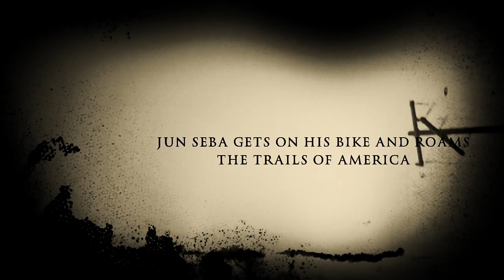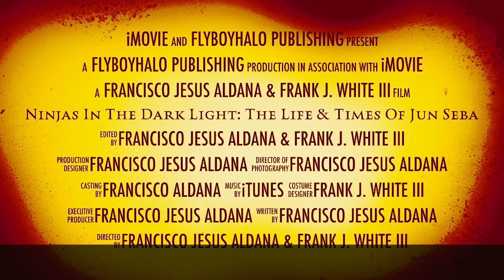Ninjas In The Dark Light: The Life & Times Of Jun Seba (short trailer)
Ninjas In The Dark Light: The Life & Times Of Jun Seba
God has bestowed Jun Seba with knowledge of many mysteries. One of those mysteries is the knowledge of knowing how being out in nature while riding a bicycle is great for the spirit, the mind and the body. What are you waiting for? Get you a bike and join Jun Seba and The Ninjas In The Dark Light.